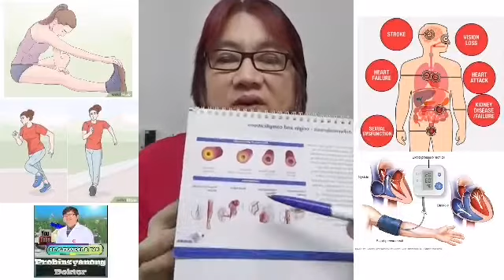Sudden Extreme Physical Activity CAN BE DANGEROUS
Document from Alexander O. Tan